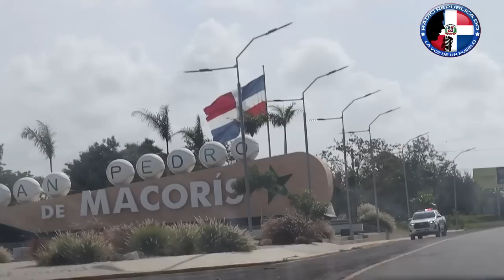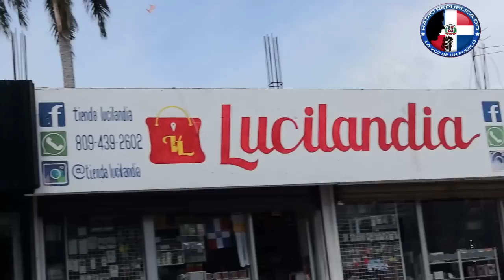La Encuesta - San Pedro de Macorís * Candidato Presidencial 2024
Sondeo realizado el Miercoles 10 Mayo en el Barrio Restauración, Parque Central, Calle Sánchez, Calle Duarte, San Pedro de Macorís.

Resultados
Luis Abinader PRM 30 Votos
Leonel Fernández FP 21 Votos
Abel Martínez PLD 05 Votos